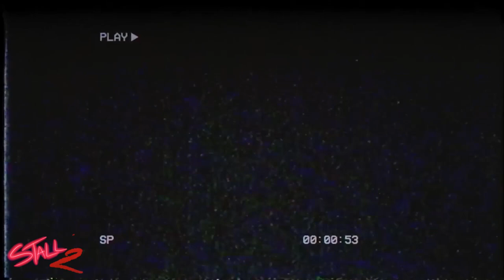Stall 2 Teaser - Coming Undone